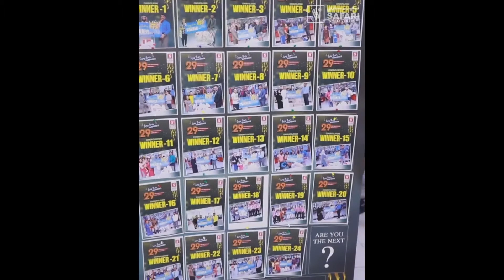You got the trolley free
Unique promotion at Safari Mall Sharjah where random customers can get their trolley completely free as a part of leap year celebration (Feb 2020)